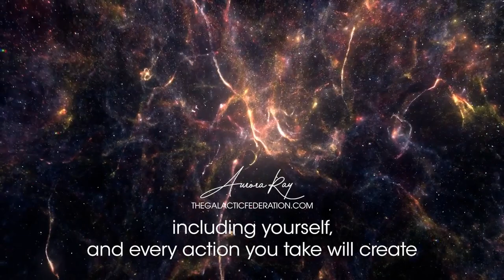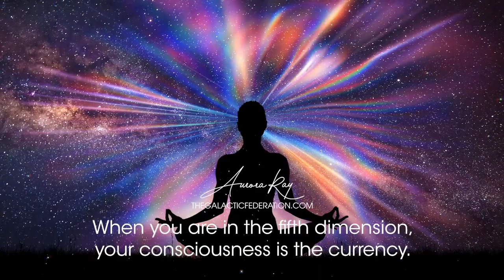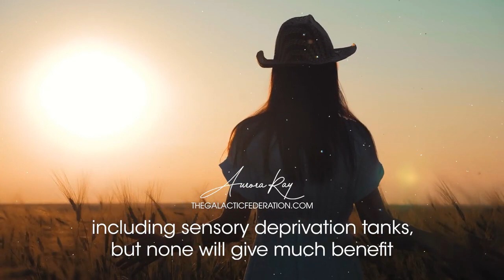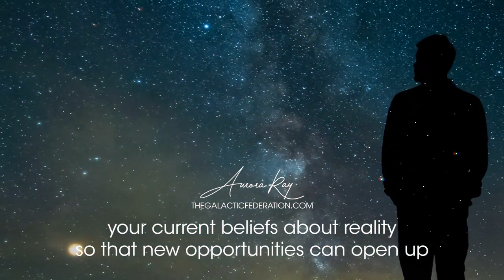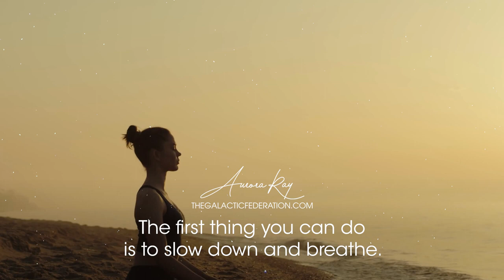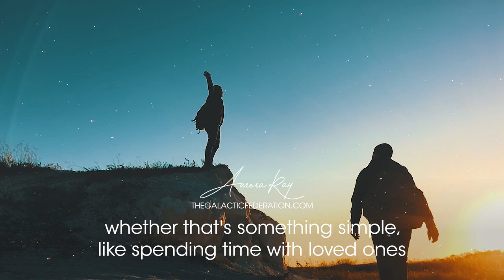Understanding the Basics of 5D Earth and Gaining Instant Access to the 5D Experience